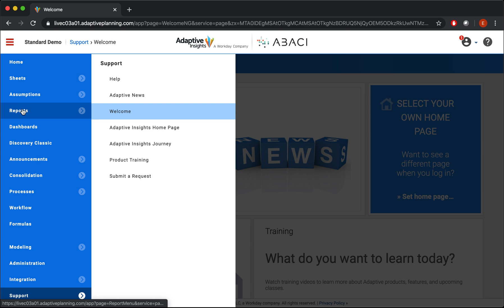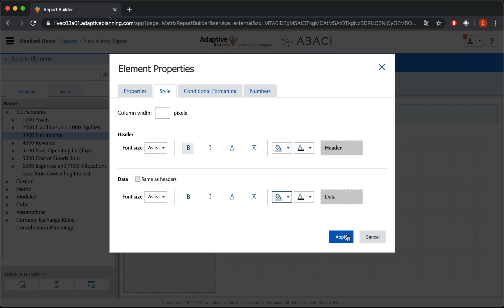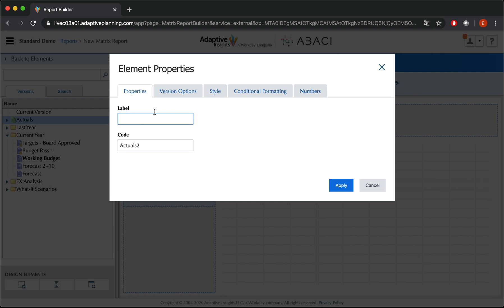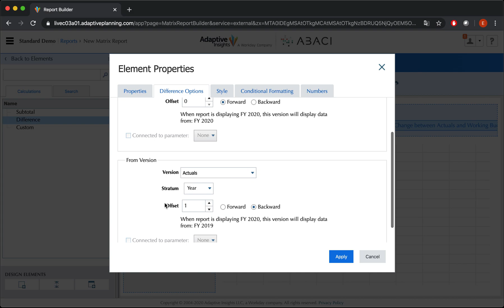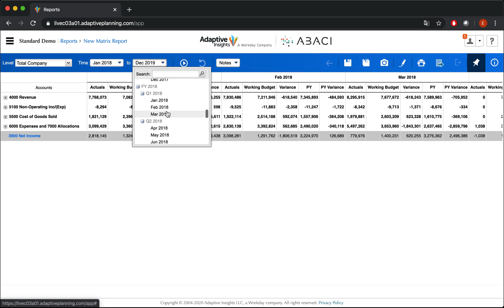Adaptive How to set up report Budget vs Actual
In the video in this blog we will show how quickly you can set up your Budget vs Actuals reporting in Adaptive Insights.